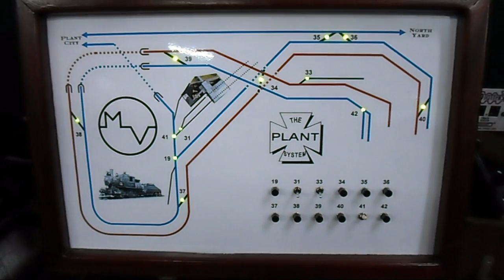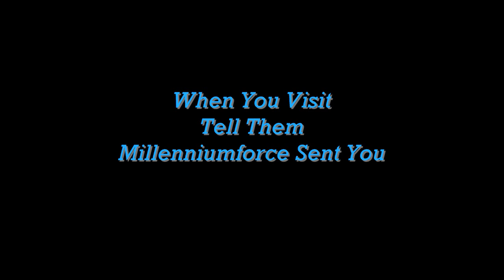H B Plant Railroad Historical Society Model Railroading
This is a video I took at the H.B. Plant Historical Society Railroad located in the old Plant City high school on the 3rd floor.  They have 3 large rooms of model trains of all different gauges.  It is open to the public on Tuesdays and Sundays.  More information is at the end of this video.